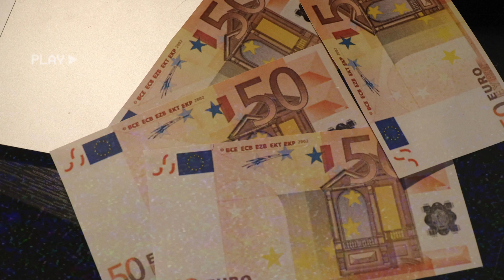CÓMO GANAR DINERO SIENDO JOVEN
¿CÓMO podemos ganar DINERO mientras estamos estudiando en el colegio o en la universidad? Hoy os traigo varias formas de ganar dinero sin "trabajar" para que podáis empezar a ser ricos!

► Sígueme!